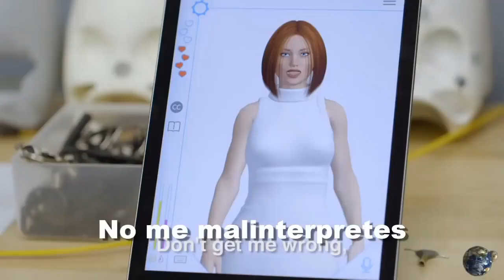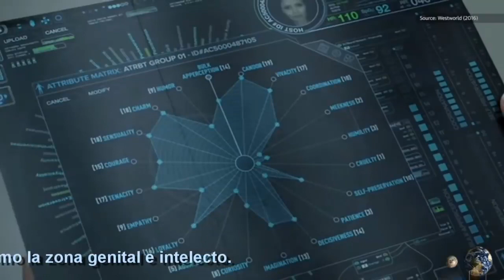1ª Robot Sexual con Inteligencia Artificial. Harmony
En el Año 2017 Salió a la venta "Harmony" , una muñeca sexual que  es capaz de hablar y puede recordar detalles sobre su dueño.Mediante un avanzado software de inteligencia artificial, el robot presenta un "cerebro" que el usuario puede manejar desde una app. De esta manera puede cambiarle la personalidad cuando se quiera.Su precio esta sobre los 10.000€.